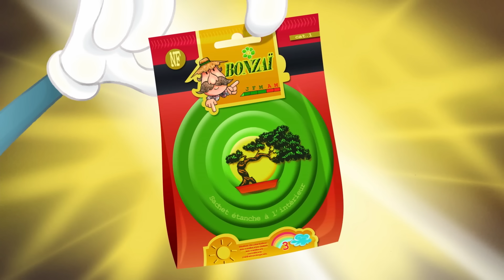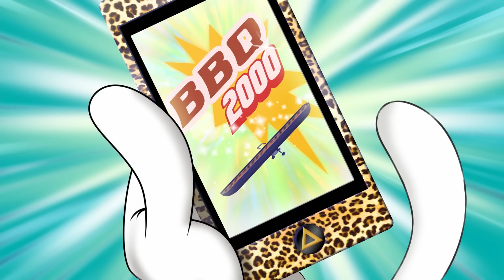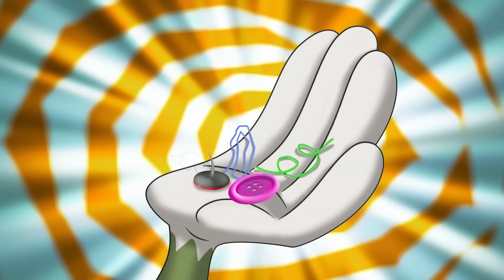Oggy und die Kakerlaken 👑 Marky regiert die Stadt 👑 Volledige aflevering in HD